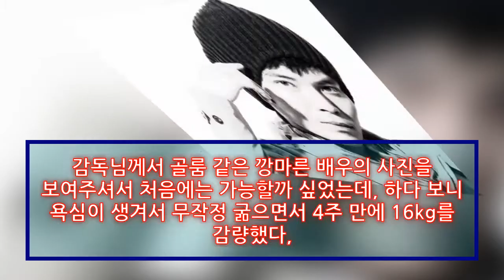널 기다리며 김성오 결혼 다이어트, 배우 김성오 아내 최유진 사진(부인 단역) 나이 학력 고향 키 혈액형 군대(병역) 프로필 근황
► Description:널 기다리며 김성오 결혼 다이어트, 배우 김성오 아내 최유진 사진(부인 단역) 나이 학력 고향 키 혈액형 군대(병역) 프로필 근황